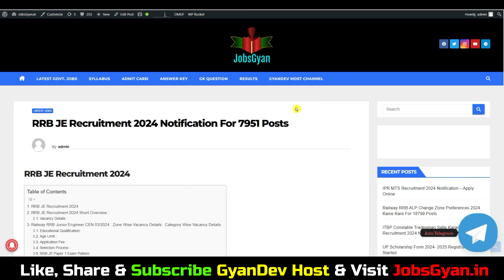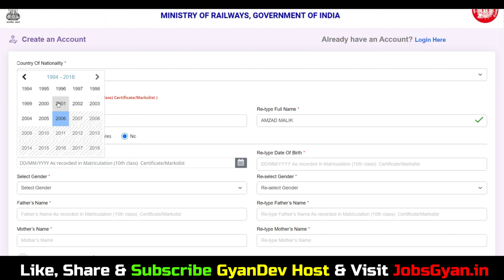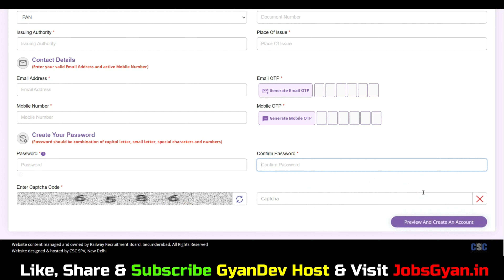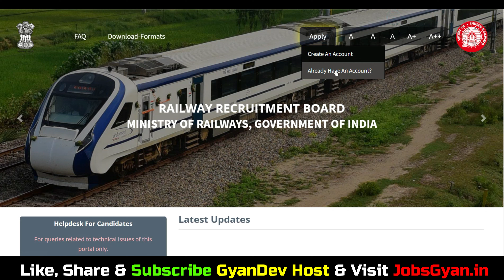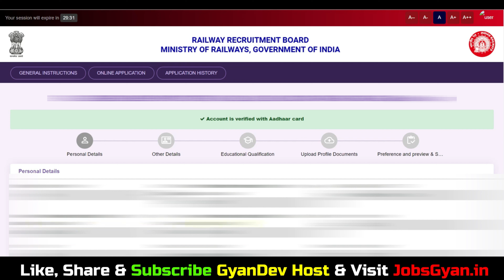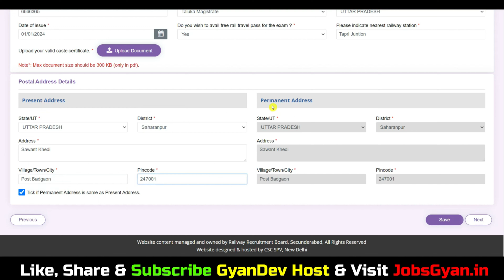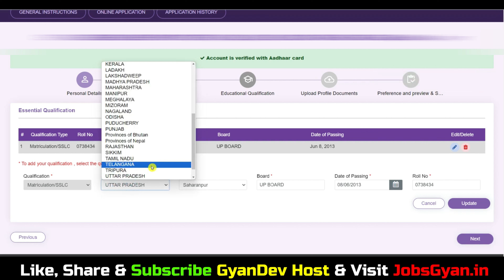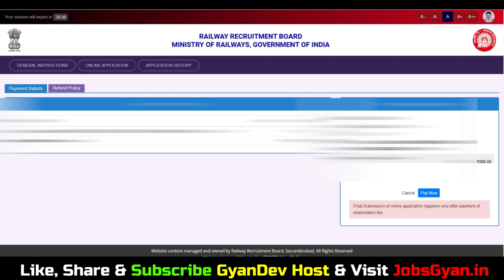rrb je form fill up 2024 process ✅ RRB JE Apply Online 2024 | RRB JE 2024 Form Fill Up Step By Step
RRB JE Form Fill Up 2024 Captcha Problem | RRB JE Apply Online 2024 | RRB JE 2024 Form Fill Up Step By Step
Dosto, is video me maine aapko RRB JE Online Form 2024 ke bare me jise dekhkar aap log is bharti k bare me puri jaankari step by step jaan payenge, i hope ye jaankari aapke liye faydemand rahegi. so do watch full video..

Aapka Dost
GyanDev Host